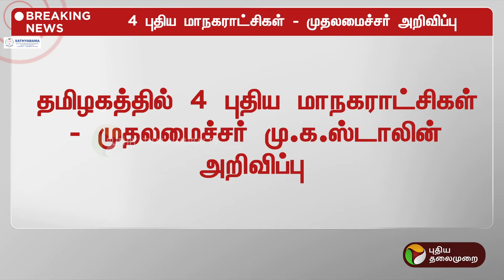BREAKING: 4 புதிய மாநகராட்சிகள் - முதலமைச்சர் அறிவிப்பு | TAMILNADU | PTT